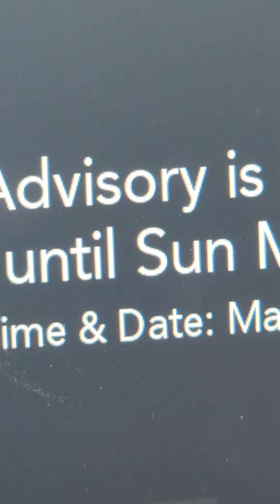HOMELESS LAS VEGAS on STREETS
Las Vegas Homeless hidden world on the streets of Las Vegas. Homeless problem all over Las Vegas and this country.